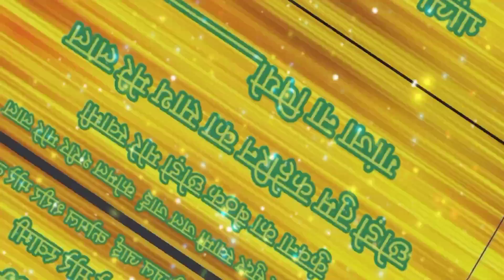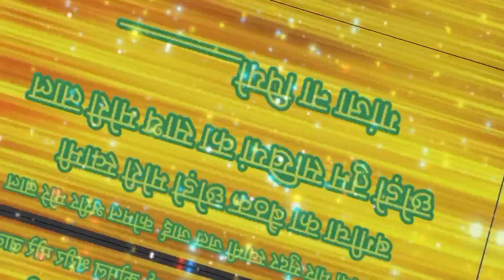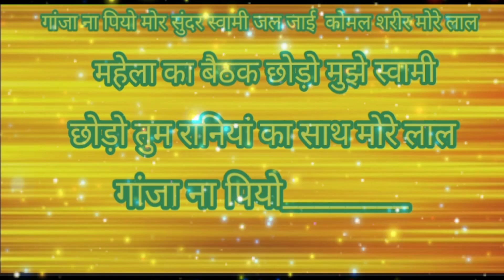सुंदर प्रस्तुति ll पसंद आय तो चैनल को सब्सक्राइब करना ना भूले ll बेलन गीत